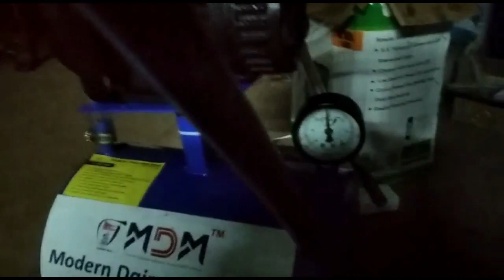Milking machine for small farms / Milk machine in Telugu